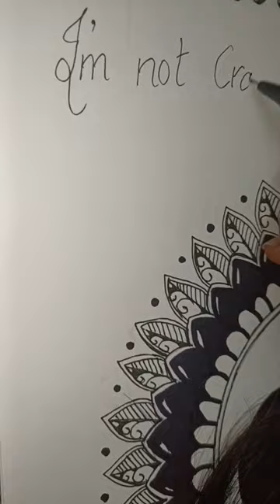PANDA🐼art panda viral harika